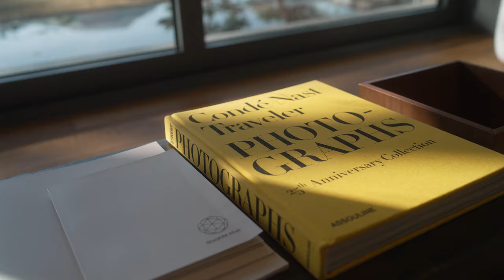STAY WITH SMIN - 가평 마콤스테이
'STAY WITH SMIN' 시리즈는 정승희가 직접 추천하는 국내외 프리미엄 감성 숙소에서 하루 동안 함께 머무르는 시간. 정기 콘텐츠로 감각적인 영상미를 통해 잔잔한 힐링을 선사한다.

📍EP.2 숙소 : '마콤스테이'
경기 가평군 설악면 자잠로 286-11

00:00 가평 마콤스테이 곳곳 소개
05:35 금붕어와 손뽀뽀
08:15 고양이와 인터뷰
09:11 BBQ 준비+인생 첫 불 피우기
10:18 공포의 쫄볶이 요리
12:18 눈물의 고기 굽기 (Feat. 뿌에엥)